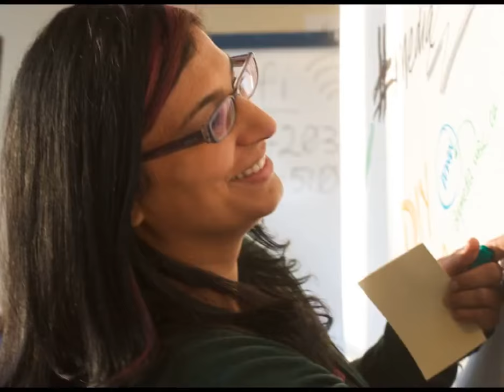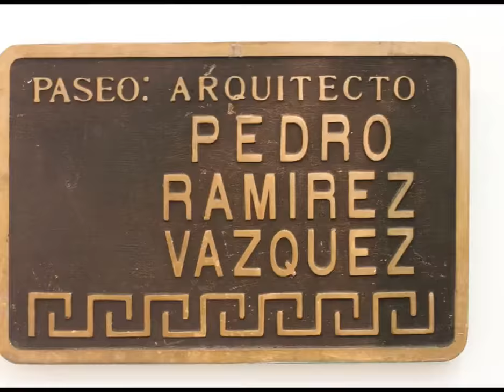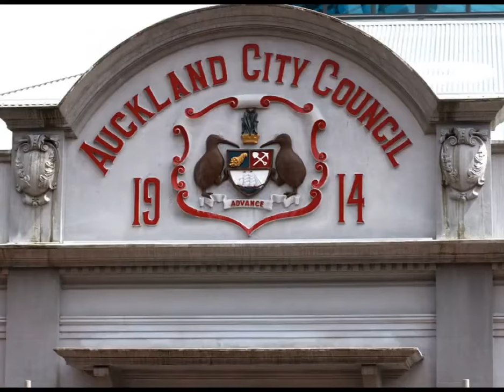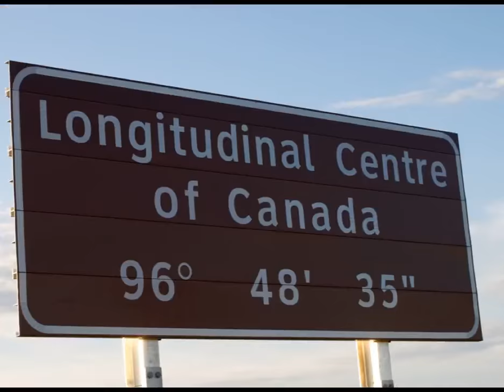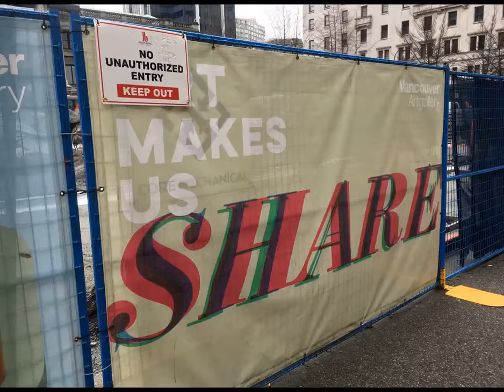Transformed Via People & Places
Video montage of some 380 photos from my flickr stream, representing people I've met, places I've gone as an outcome of sharing my stuff on the open interwebs.

Created as a backdrop for remarks made at ISS Institute Dinner Nov 21, 2017 in Melbourne, Australia

All cleverly put into video using a version of scripts by John Johnston